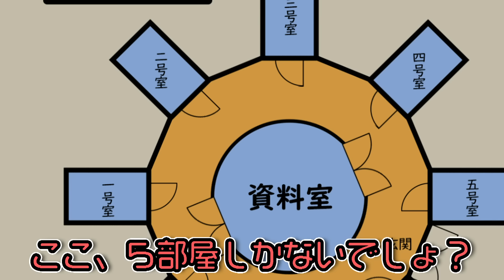【特別編】社畜探偵ペンギン〜錆びついた歯車（ギアホイール）〜【事件編】【アニメ】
俺たちがたどり着いたのは
山奥の怪しい民宿…
何か起きそうな予感…